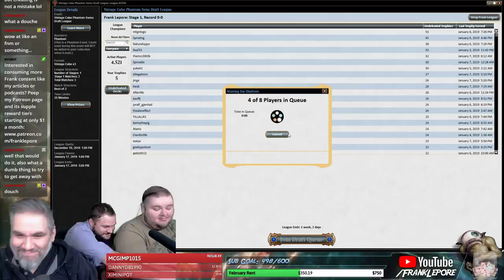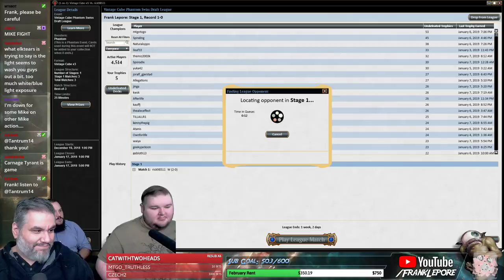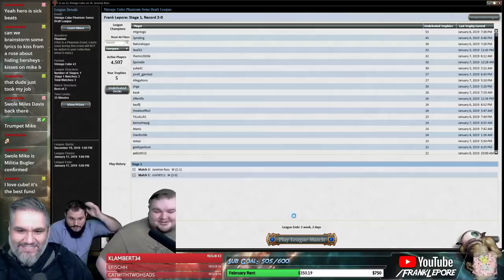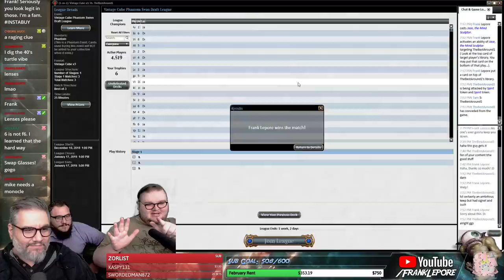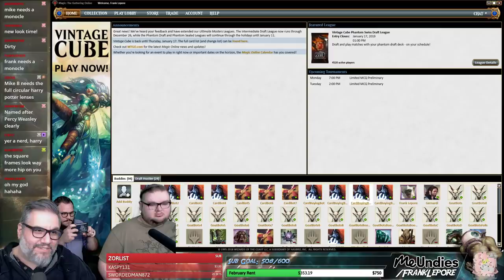(Magic Online) Vintage Cube Draft #30 - 1/8/19